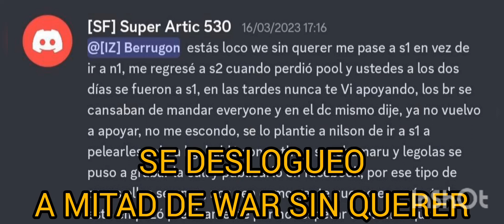Lawl 2023 - 3er Día de War IZ vs TG Sa1